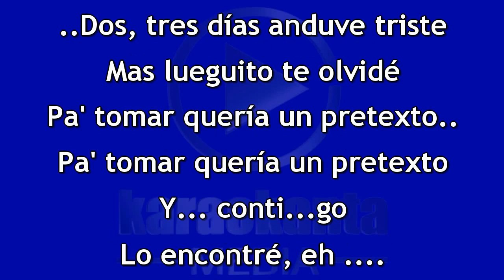Karaokanta - Grupo Firme - El amor no fue pa' mí - ( Demo )